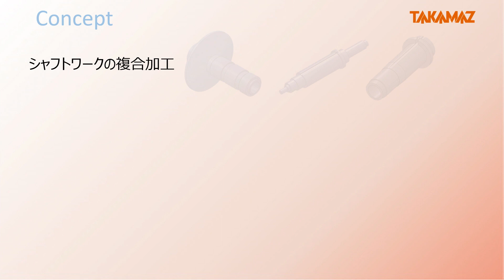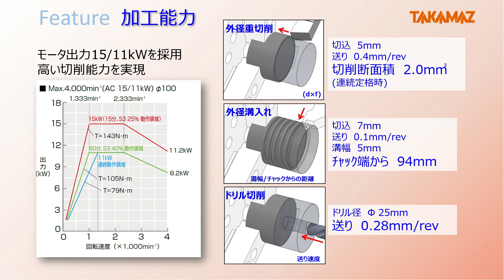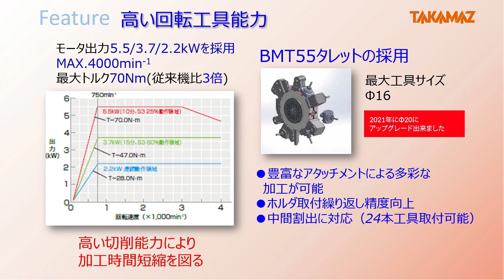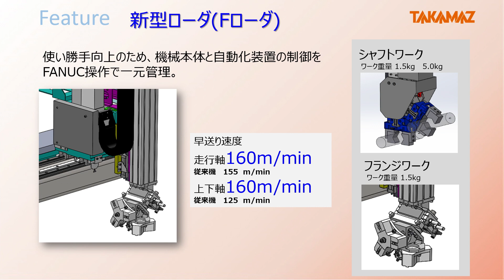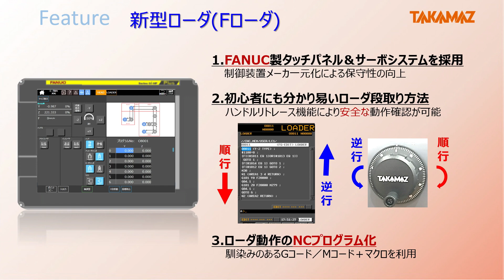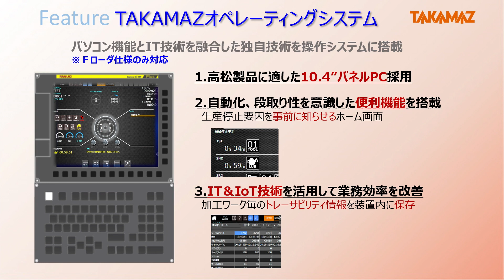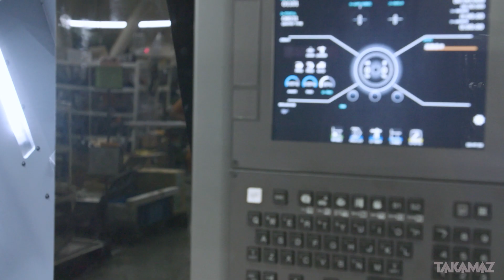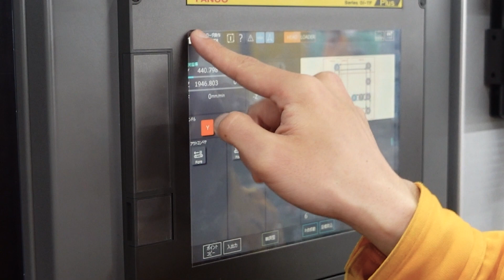TAKAMAZ Webinar XT-8MY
新製品のXT-8MYのコンセプト、特長と開発ポイントを紹介するセミナーです。